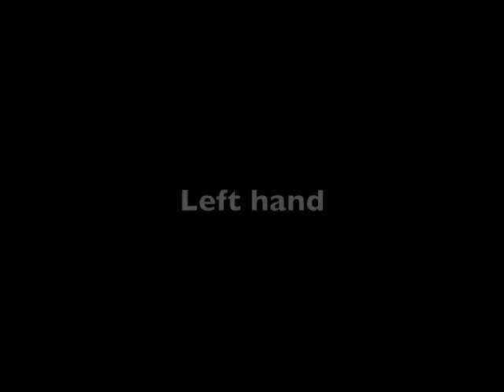Paul Simon Slip Slidin' Away Medium